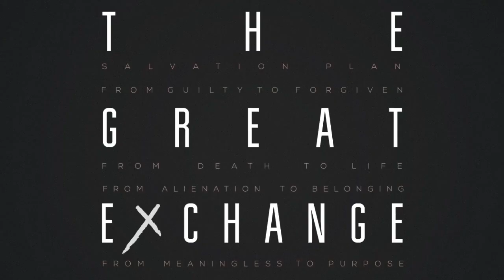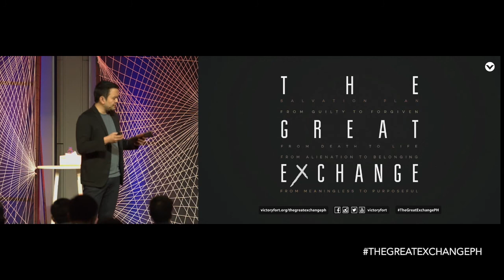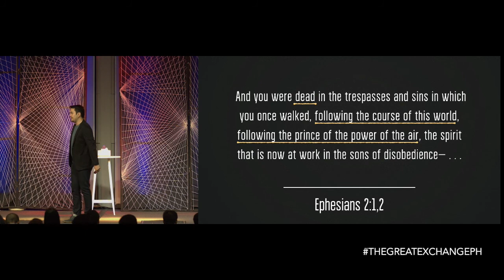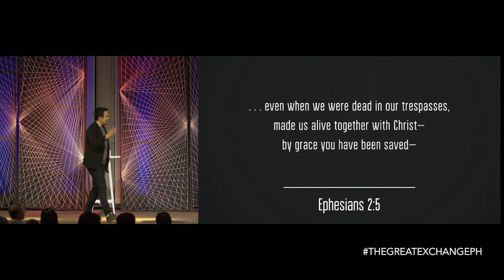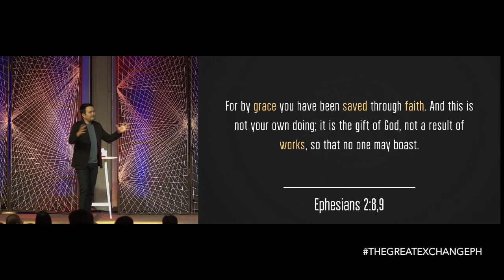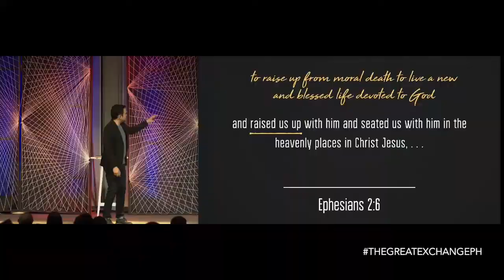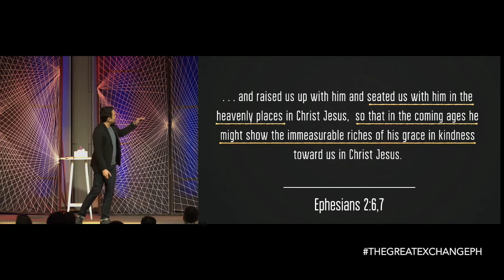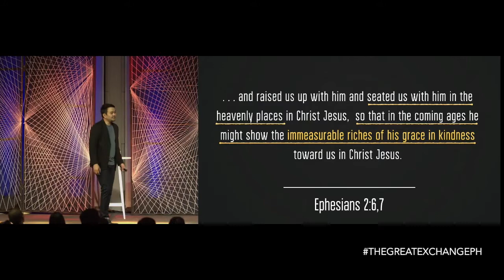From Death to Life - Christian Flores